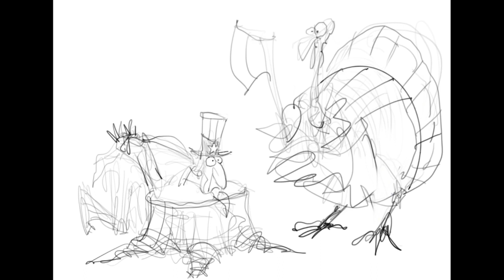Inflation turkey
Book: DrawingTheRightWay.com